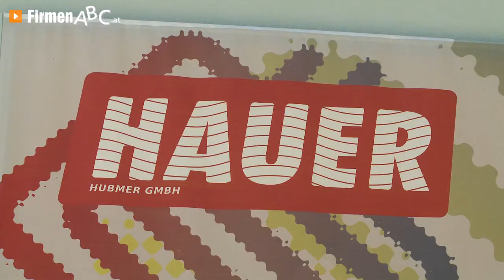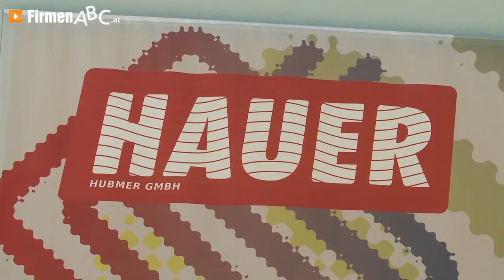Hauer Hubmer GmbH in Wartberg an der Krems – Ihr Profi für Badsanierung, Haustechnik & Klimaanlagen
Zur Hauer Hubmer GmbH in Wartberg an der Krems im Traunviertel, Ihrem Profi für Badsanierung, Haustechnik & Klimaanlagen, finden Sie ein ausführliches Porträt